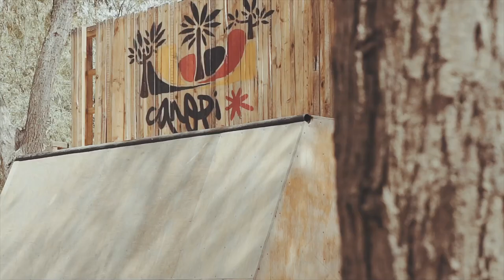Jan Hoffmann – Tashkeel Bowl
Jan Hoffmann skating the Tashkeel Bowl in Dubai.

[Filmed & Edited: Severin Strauss]